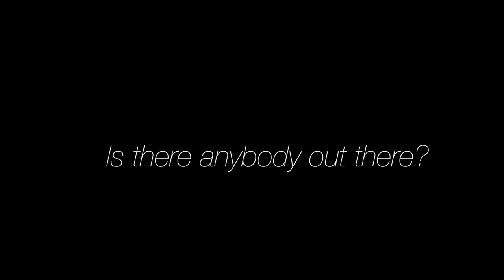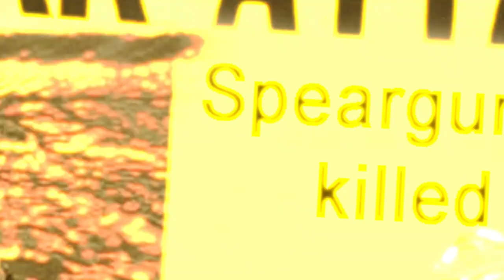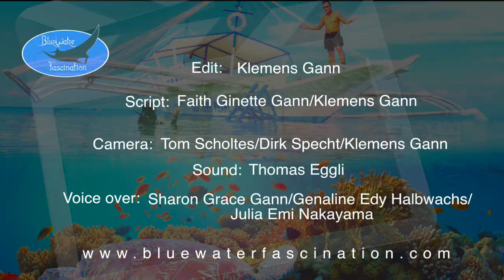Save the ocean, a marine conservation film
Underwater films for download.

Save the ocean and help the lost clownfish, is a marine conservation film made to raise awareness to save the ocean and the declining population of fish and marine species in the worlds ocean. During the last years pandemic 2020 due to Covid-19 the ocean is for many people the only resource to sustain their needs for daily food supply as many are jobless and with no income at all. The tourism industry is suffering like never before and millions of jobs are lost leaving the locals with no other choice than exploiting the ocean resources for their daily survival.

Marine conservation to save the ocean is more important now than ever before and there has never been such a dramatic decline in marine animals like this last pandemic year 2020. So now is the time to save the ocean for our future existence.

If you liked our underwater clownfish scenes have a lot of royalty free underwater stock footage  Clownfish clips dancing in their colorful sea anemones, playing hide and seek and nursing the eggs of their offspring, as download:

We have many underwater films with relaxing music and beautiful coral reefs, exotic marine life and images of the blue ocean. Our films also include breathtaking sceneries filmed with drones and powder white beaches like on our Diving Paradise Maldives film. We created these films to bring nature closer to people and raise awareness to see the ocean.

We hope you enjoyed our video Save the ocean and help the lost clownfish, a marine conservation short story and the Dive Buddy Channel,
Your Dive Buddy Team